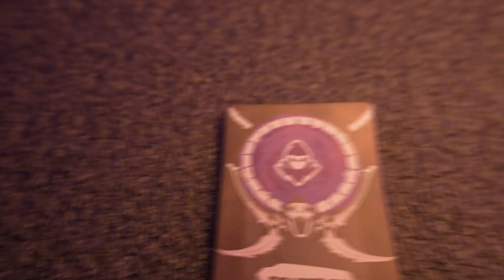SSD GAMER MANCER REAPER RF - CONHEÇA NESSE UNBOXING O NOVO SSD REAPER RF